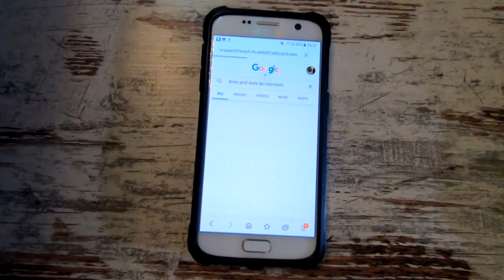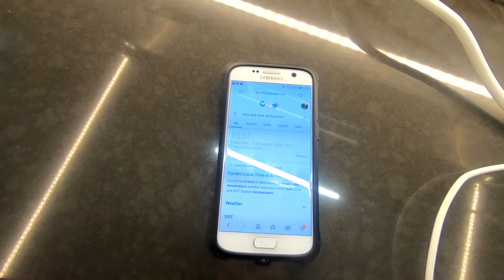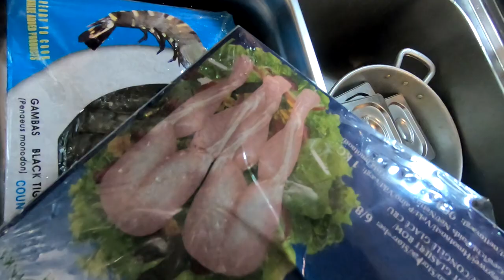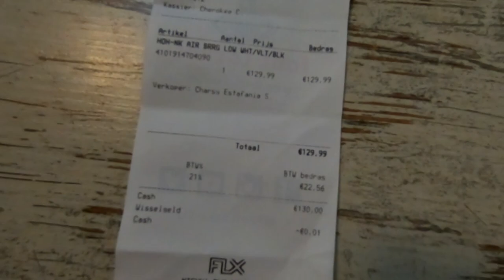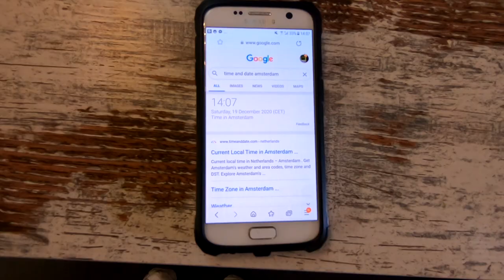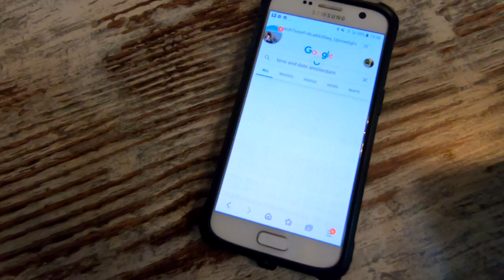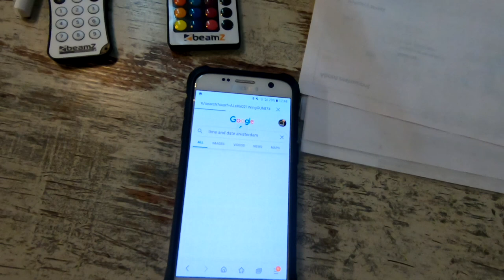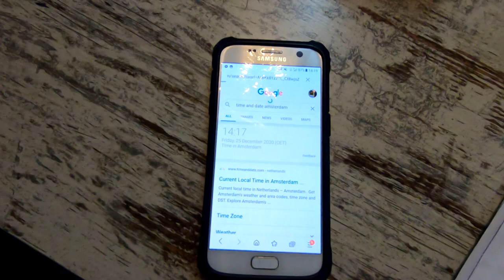Ten Day Weight Loss (VLOG)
With the new year fast approaching, I decided I wanted to lose some weight. It was time to burn off all of those calories that I had accumulated through the year, so I decided to go on a 5 week crash diet and exercise routine. But my plans quickly changed and I decided to shorten my plan to just 10 days.

The diet plan itself is almost the same as my previous 5 week hot dog diet, but this time around I will be doing some light muscle workouts. So my aim was to lose between 1 and 1.5 stone in 10 days. I hope you find my journey helpful in some way, so here it is, my 10 day weight loss vlog.